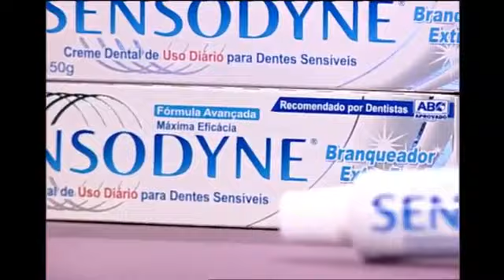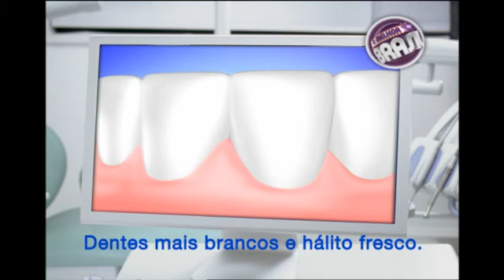Esquentando a Folia: Alexandre Frota e Viviane Araújo são jurados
Confira a íntegra da Hora do Faro no R7 Play!